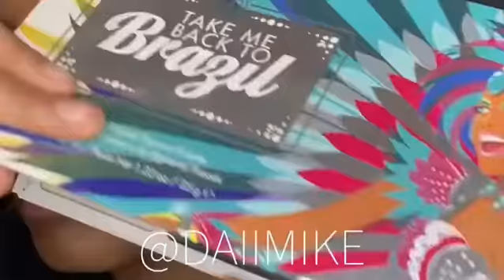Element💫// One Minute Stravaganza🥳